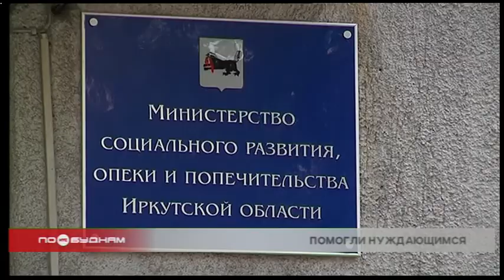Более двухсот волонтёров в Иркутской области получили специальные выплаты из федеральной казны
Не только медицинская помощь требуется сейчас многим жителям региона. И тем, кто готов её оказать, положены специальные выплаты из федеральной казны. Их уже получили 226 человек в Прибайкалье.

Все они — волонтёры, которые забрали для проживания у себя дома, в том числе взяли под временную опеку, пенсионеров, инвалидов, детей-сирот либо ребят, оставшихся без попечения родителей. Такую помощь, в общей сложности, уже получил 341 человек. За каждого, кому с 1 апреля по 30 июня была оказана подобная поддержка, положено чуть более 12 тысяч рублей. Реестр волонтёров утвердило Министерство соцразвития, опеки и попечительства. Те, кто по каким-то причинам не попал в перечень добровольных помощников, но тоже взял под временную опеку сироту или пожилого жителя региона, ещё могут заявить о себе. За назначением выплаты необходимо обратиться до 1 октября через портал государственных услуг.

НАДЕЖДА КОЗЛОВА, управляющая отделением ПФР по Иркутской области: «Мы сейчас вот в это время делаем всё, чтобы назначать это всё в проактивном режиме. От человека нужно только его заявление. А остальное мы делаем всё сами: проверяем по тем данным, которые у нас есть в пенсионном фонде, если нет, мы запросим своих партнёров».